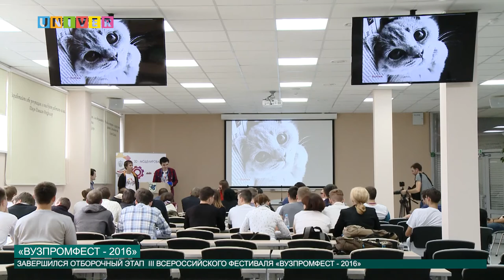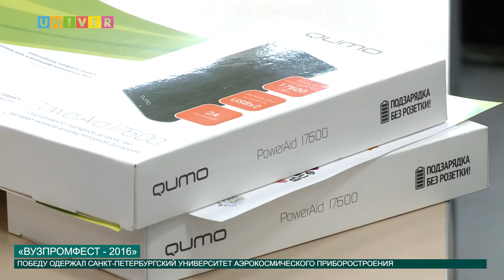ВУЗПРОМФЕСТ 2016 от 23.09.2016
В течение трех дней КФУ стал настоящим домом для талантливых студентов технических специальностей со всей России. За это время участники III Всероссийского научно-технического фестиваля «ВУЗПРОМФЕСТ - 2016» успели познакомиться с главными достопримечательностями столицы Татарстана и выполнить главное условие конкурса - спроектировать собственное устройство. Об итогах фестиваля расскажет Диана Авакян